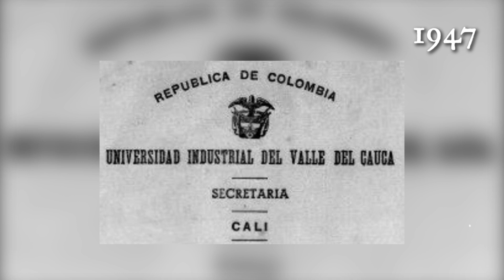Arquitectura Universidad del Valle 75 años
Video conmemorativo sobre los 75 años de creación de la Escuela de Arquitectura